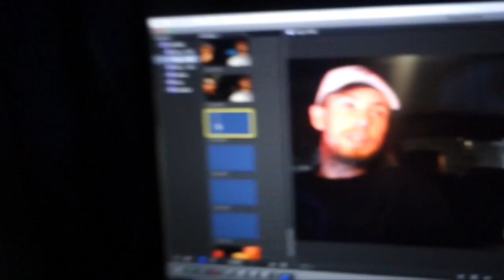DOOF DAYS! #120 "Rapping in a Car 2"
Today, I went with John Silly, Johnoo, and Claudius to help John Silly's professor set up her artwork outside of her museum. On the way home from it, John Silly, Claudius, and Johnoo rapped. Of course, Claudius threw in something personal and then the whole rap sesh turned personal. James got jelly about the rapper so they we rapped after. And then Gio got jealous so he rapped after too. And then Johnoo got jealous so he rapped AGAIN. Enjoy

Music By: Kronicle, Jv_Knight, Lil Uzi Vert, Johnoo, Lil Doofy, Claudius, John Silly, Geo